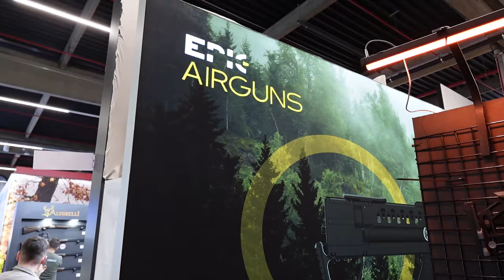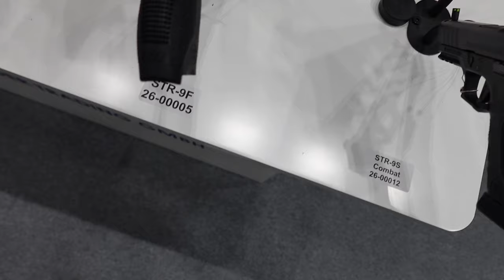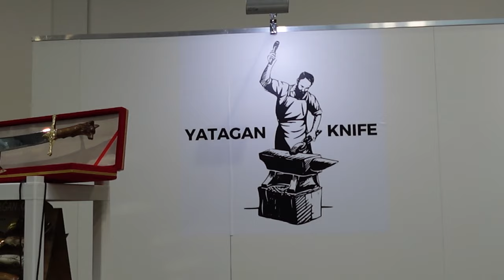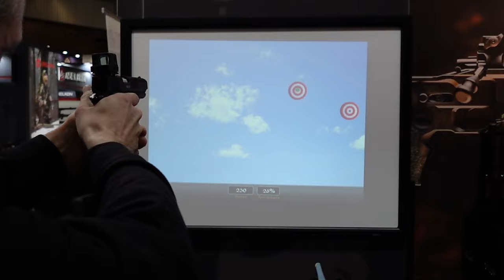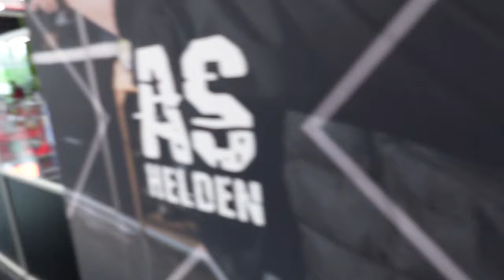IWA Rundgang Teil 2: Zubehör, Airguns und Pistolen, Holosun Stand mit Schießkino und die INTERCEPTOR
Herzlich Willkommen zum neuen Video!Heute gibts Teil 1 vom Messerundgang. Wir schauen uns Zubehör, aber auch Waffen an: Gewehre, Revolver, Flinten, Reddots, Scopes und Pistolen.Der IWA Rundgang ist ein Drei-Teiler geworden. Der Schuss ist natürlich nicht echt, sondern nur eine Animation ;) Nächste Woche kommt Teil 3.

Relevante Links:
Trigger Stick
In Onyx Farbe
Meine Kamera
Meine Micros

Unterstütze meinen Kanal, indem Du bei OLIGHT über meinen Link bestellst

Als Amazon-Partner verdiene ich an qualifizierten Verkäufen.Als OLIGHT-Partner verdiene ich an qualifizierten Verkäufen.Als Crossbow Dynamics-Co-Founder verdiene ich an Verkäufen.